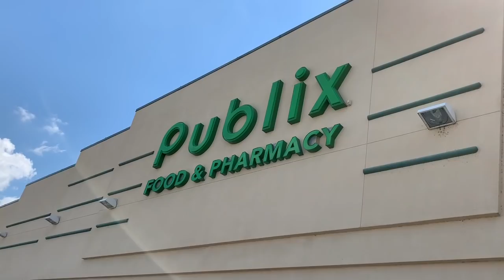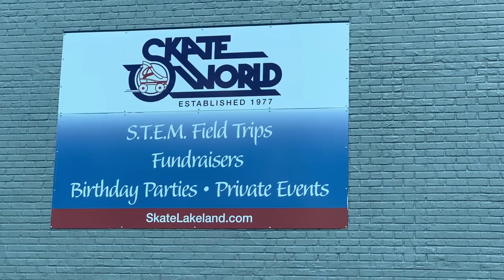My Big Party at Skate World Lakeland (Autism Vlog)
This past weekend I had my birthday party at Skate World in Lakeland, Florida. It was incredible! My friends, who are family to me, came to celebrate and have fun. Thank you Skate World for hosting an awesome party

Snail Mail:
Wauchula, Fl
33873

Official Instagram: @rebrandingautism